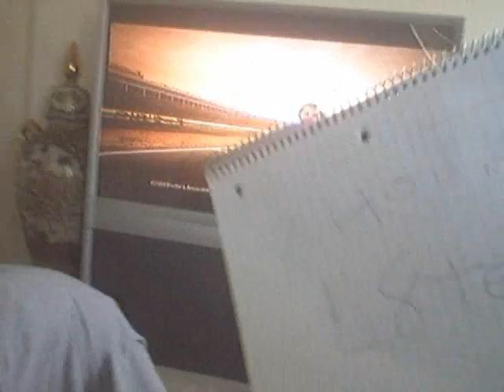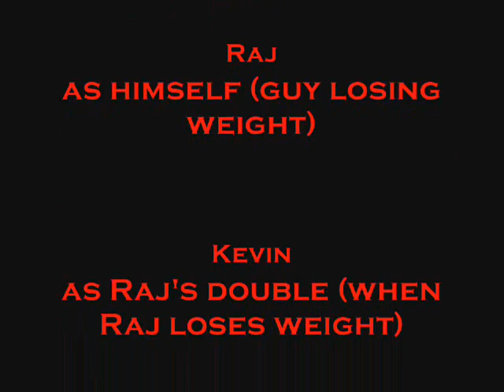Losing Weight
PLZ COMMENT THIS VIDEO PLZ!!!
Rough Draft will make final later
Added bloopers